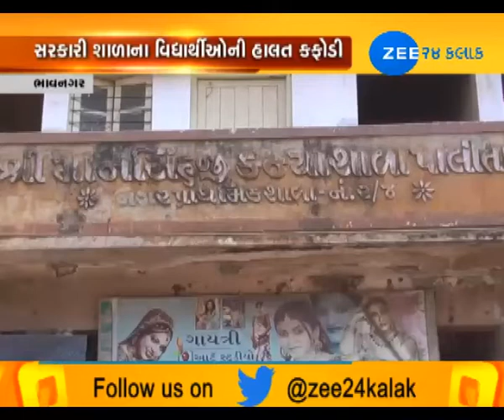Officials give nod to reconstruct only few rooms of govt school, what about rest? - Zee 24 Kalak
Officials give nod to reconstruct only few rooms of govt school, what about rest?